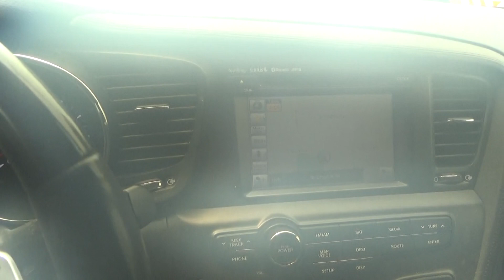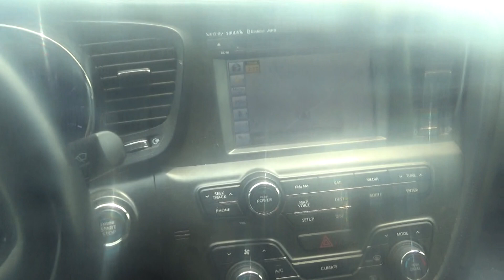i am going to get the mail wednesday